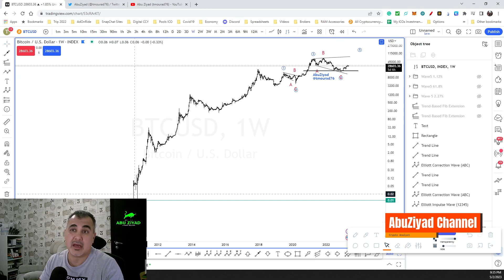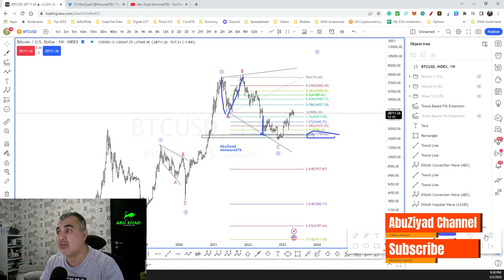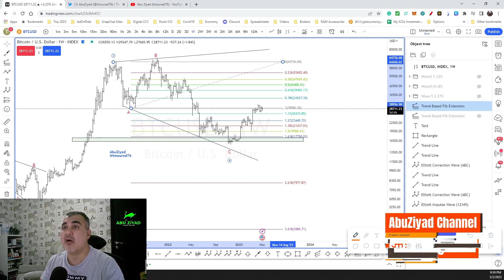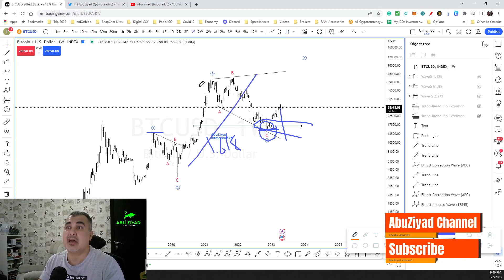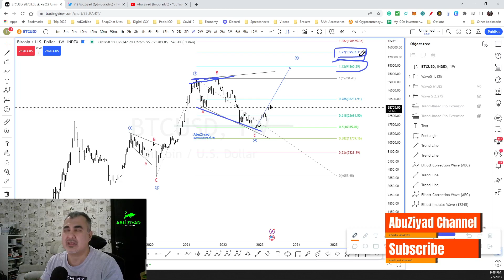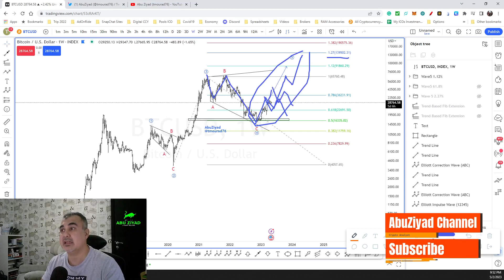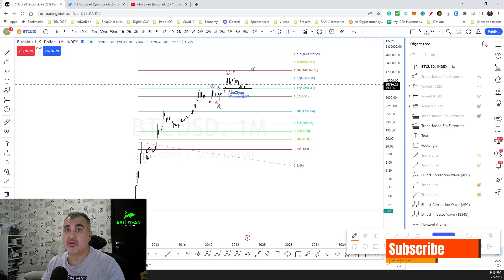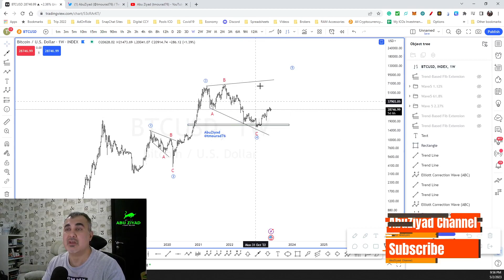البيتكوين : تحليل فني للموجة الخامسة وأهدافها - وهل تحقق القاع فعلا؟